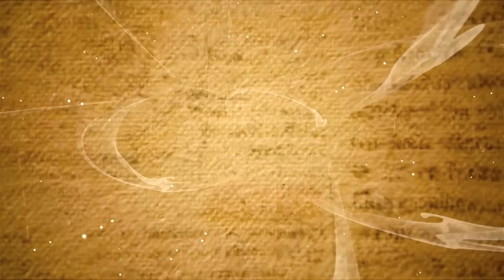Insights Day 2 #5 - 64th Coupe Aéronautique Gordon Bennett 2021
Hot-air balloon fiesta - Insights 64th Coupe Aéronautique Gordon Bennett 2021